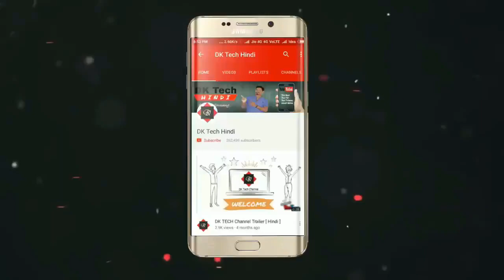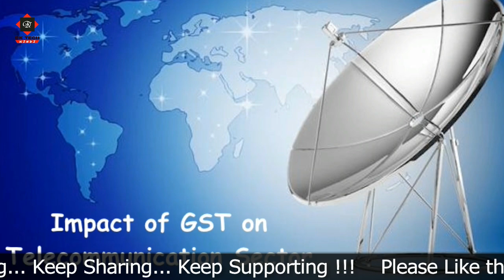Reliance Jio पर GST का असर | जाने क्या होगा अब ???😢😭😨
Reliance Jio के आने के बाद भारतीय बाजार में मौजूद टेलीकॉम कंपनियों में शुरू हुई प्रतिस्पर्धा की दौड़ ने डाटा पैक और कॉलिंग रेट को भारतीय इतिहास के सबसे निचले पायदान पर ला कर रख दिया था । लेकिन 1 जुलाई को GST के लागू होने बाद सूरतेहाल फिर तब्दील होने वाली है ।

भारत सरकार अभी तक टेलीकॉम कम्पनियो के रिचार्ज पर 15 फीसद टैक्स लगाती आ रही थी लेकिन GST के लागू होने के बाद ये टैक्स रेशियो 18 फीसद तक बढ़ा दिया गया है जिसके नतीजे में मोबाइल रिचार्ज के कूपनों के दाम जल्द ही आसमानों को छूने वाले है और इसका सबसे बड़ा असर उपभोगताओं पर पड़ने वाला है । जाहिर है टेलीकॉम कम्पनियो इस टैक्स को जनता से ही वसूलेगीं ऐसे में जियो जैसे कम्पनियों को भी अपने टैरिफ प्लान्स में बढ़ोतरी करने पर मजबूर हो जाना पड़ेगा ।